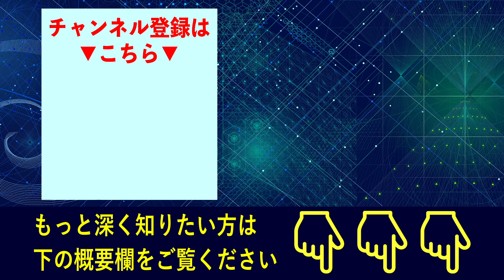このままだと最悪26万人の自殺者が出る ～今すぐ大規模経済対策と、緩やかな段階的自粛解除を～［2020 5 4放送］週刊クライテリオン 藤井聡のあるがままラジオ（KBS京都ラジオ）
三橋貴明公式Youtubeチャネルをご覧いただき誠にありがとうございます。
こちらは表現者クライテリオン編集長藤井聡先生の許可を得て掲載しております。

今週のテーマは『このままだと最悪26万人の自殺者が出る　～今すぐ大規模経済対策と、緩やかな段階的自粛解除を～』です。

第67回 2020年5月4日（月）放送
週刊クライテリオン　藤井聡のあるがままラジオ
KBS京都ラジオ［AM 1143kHz/FM 94.9MHz］

毎週月曜日 21:30-22:00で放送中。
このラジオは、保守思想誌『表現者クライテリオン』の藤井聡編集長が、編集長の立場からあらゆる問題、危機を評論していく番組です。

『表現者クライテリオン』の購読はコチラからどうぞ。

『表現者クライテリオン』の公式Webサイトはこちら。

こちらの動画で説明されているような現在の日本の危機的状況について、